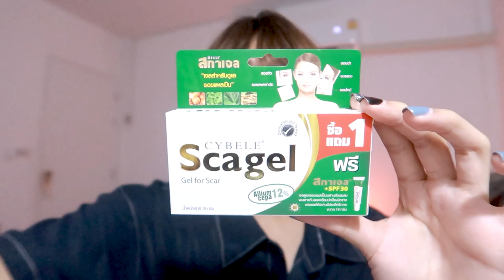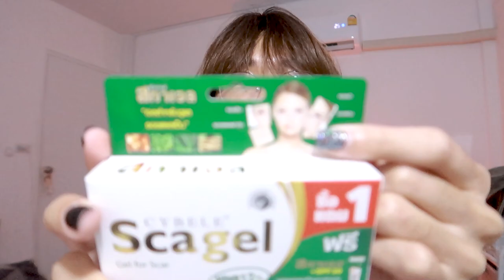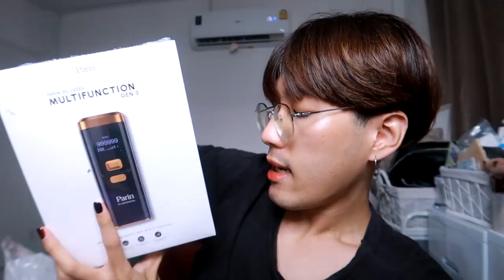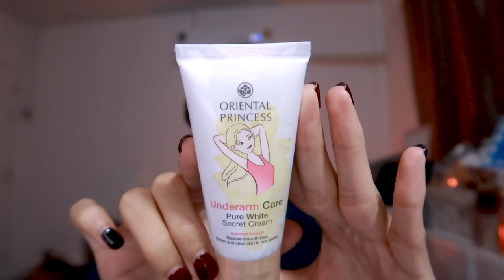แกะพัสดุ บิวตี้ 📦 ครีม รักแร้ขาว, ลิปติ้น, คุชชั่นเกาหลี, ยาแต้มสิว ที่ชอบที่สุด | nusyeon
มาแกะพัสดุกันค้าบบ โหมดบิวตี้กันหน่อย เครื่องสำอาง สกินแคร์ ต่าง ๆ มีไรบ้างมาดู